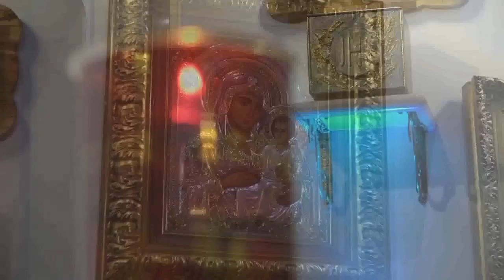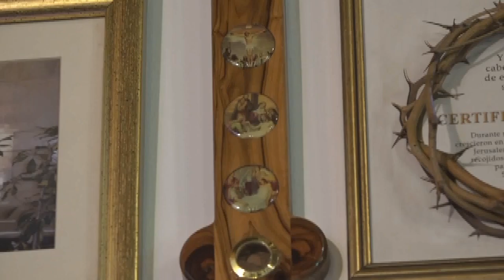Tu y yo conociendo a Dios. programa del 30 de Septiembre del 2024